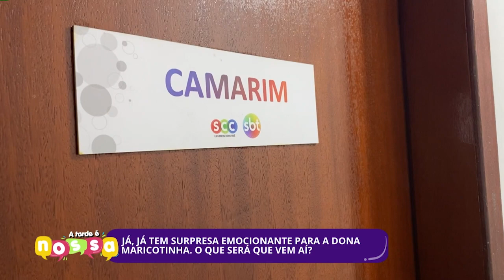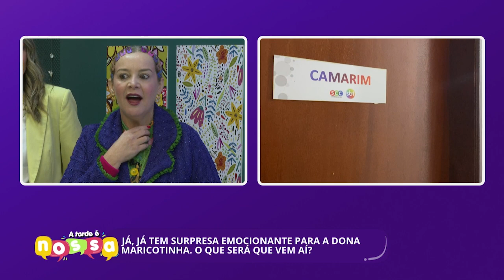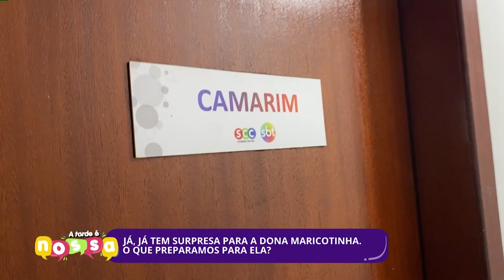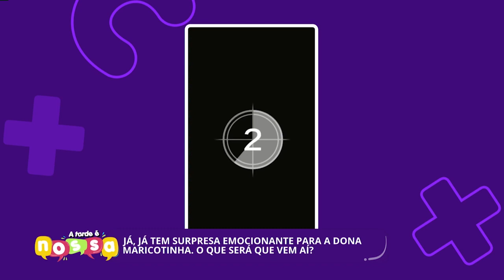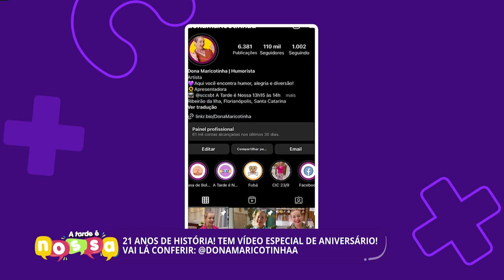Confira a edição completa do A Tarde é Nossa | 28/08/2023